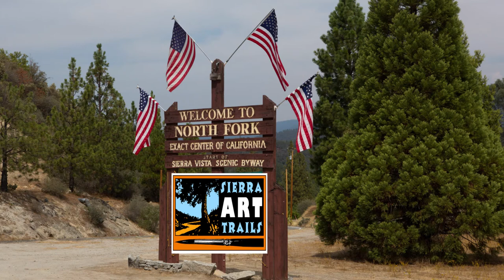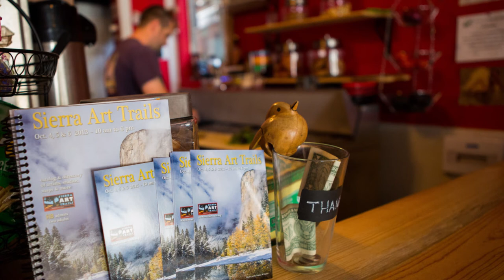Sierra Art Trails - Craig Schub and Michelle Sonoqui Gillette Video #6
Craig Schub and Michelle Sonoqui Gillette -Sierra Art Trails Video #6

Talk about showing their work at Slim's Koffee Shak in North Fork, CA and what
to expect on the Sierra Art Trails Open Studio Tour